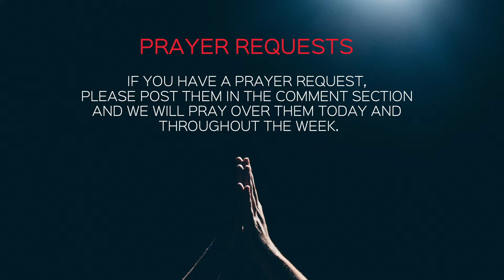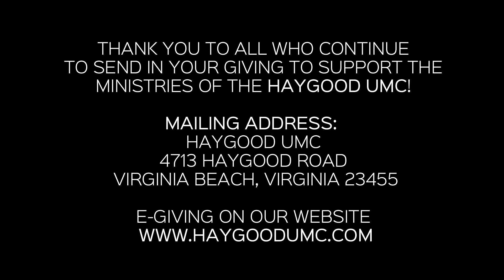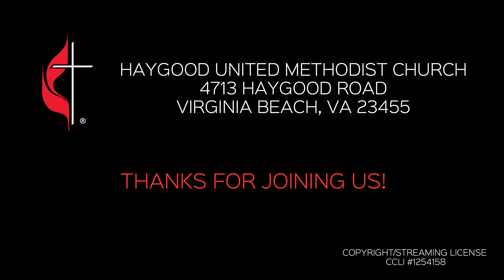March 21, 2021 Worship Service